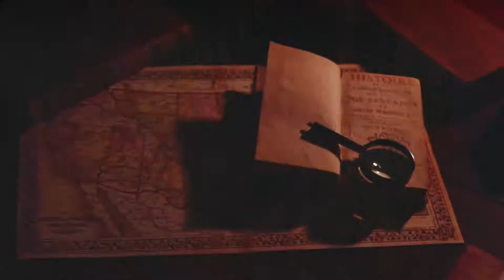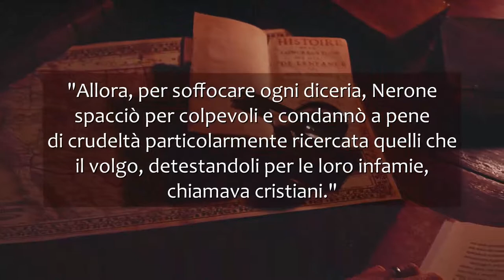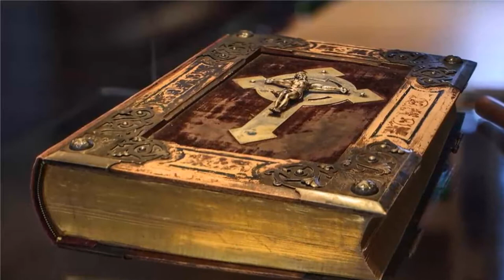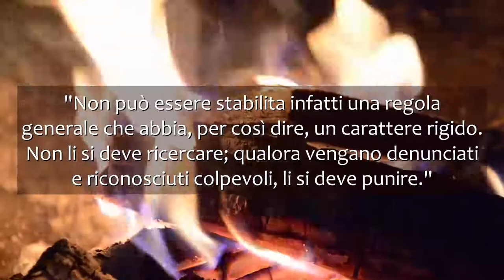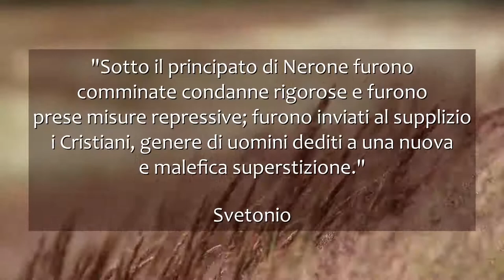Nerone persguitò davvero i Cristiani?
Nerone è ricordato come il primo imperatore romano ad aver perseguitato i cristiani, dopo l'incendio di Roma del 64 d.C., anche se ciò è stato messo in dubbio da diversi studiosi moderni sulla base di varie argomentazioni. Il video propone una sintesi della questione, problematica anche per la scarsità delle fonti.